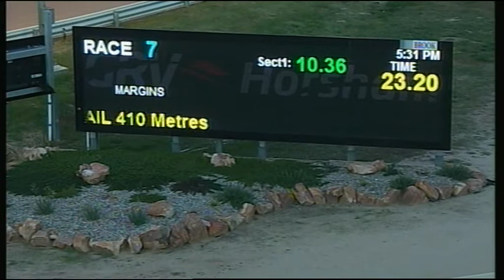HOR TUE 15 MAY 18 R7